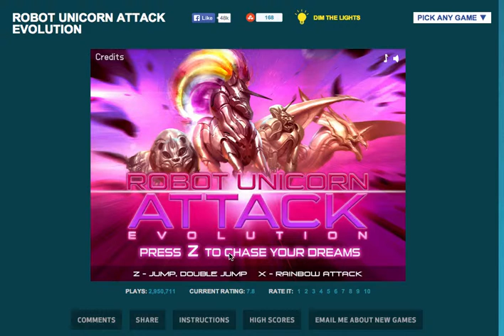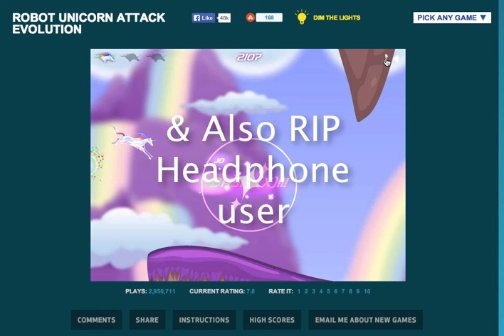Robot Unicorn Attack:Evolution First Gameplay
Hope You Enjoyed The Vid Thooooo;D
VineLMFAOFilmsXD